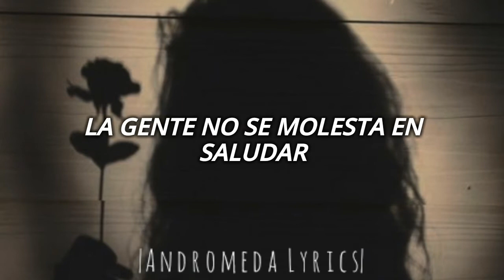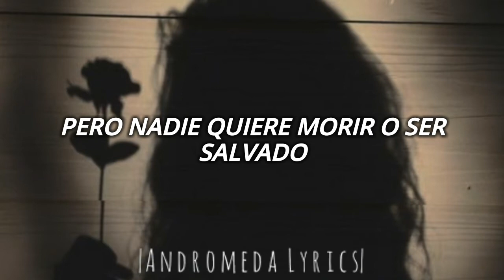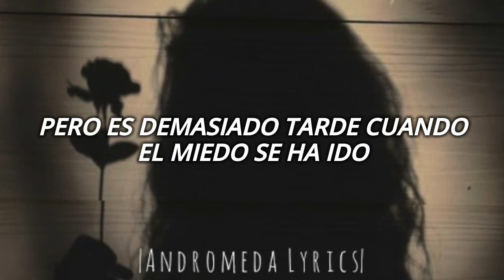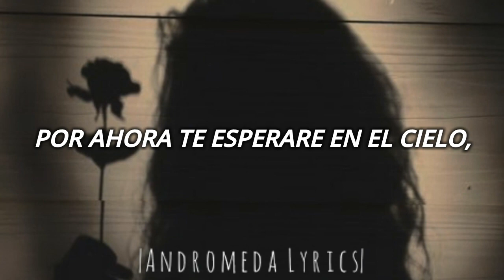Megadeth - Promises /// Subtitulado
Megadeth - Promises

Album: The World Needs A Hero

Año: 2001